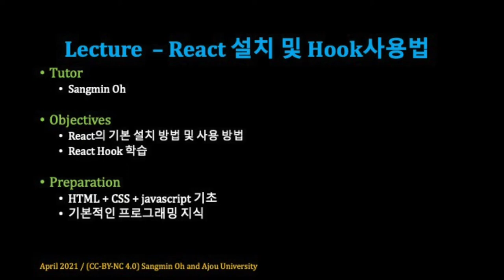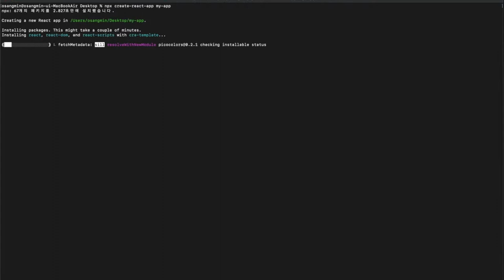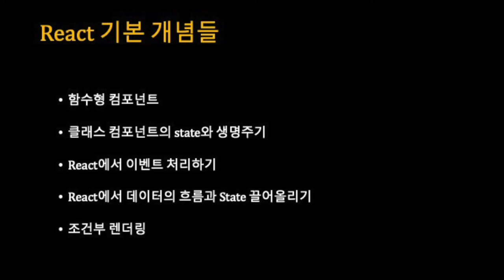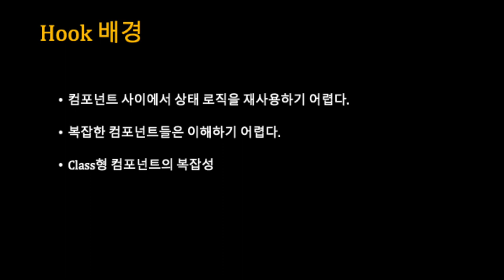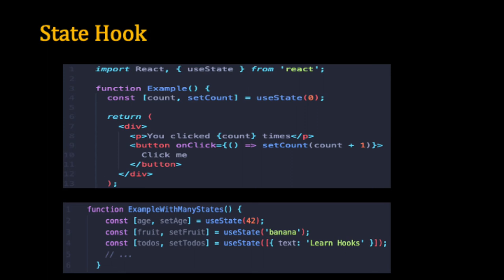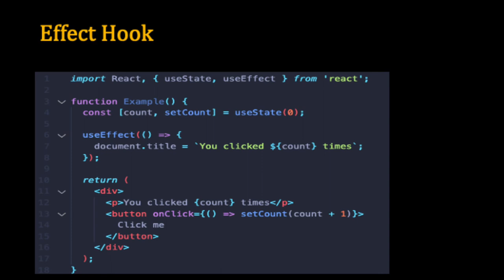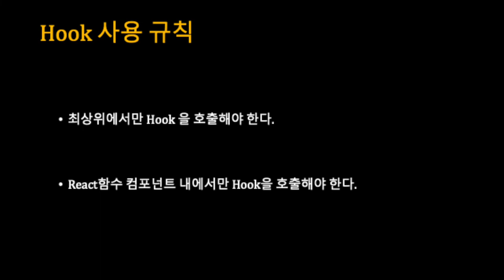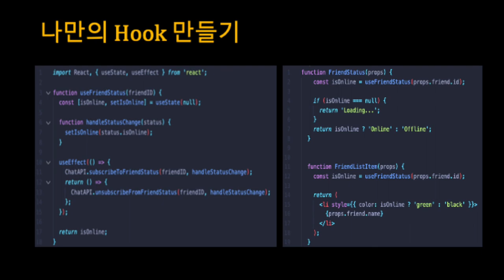[SWTT] React 설치 및 Hook 사용법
아주대학교 오상민